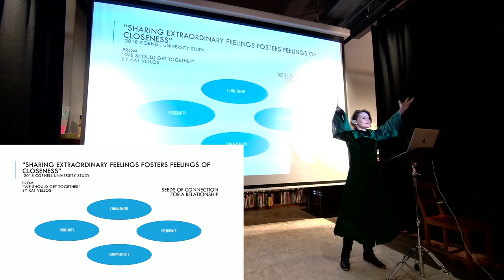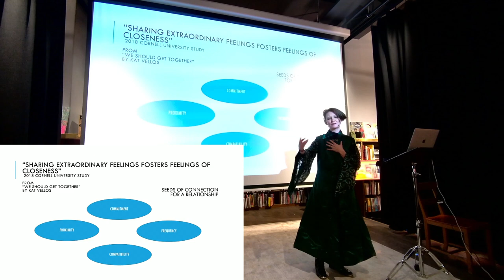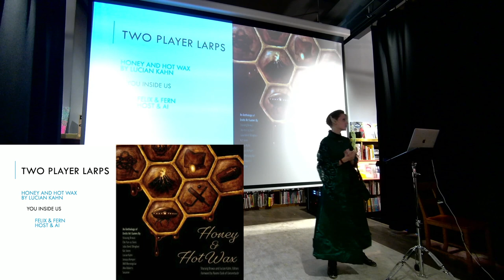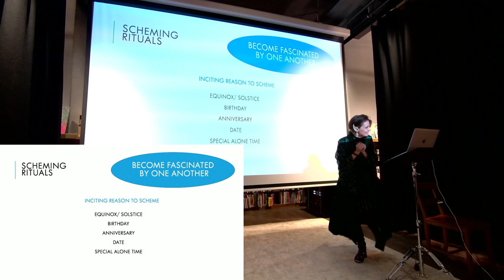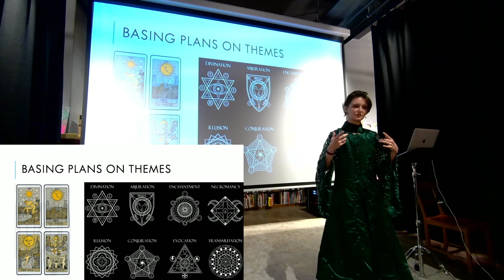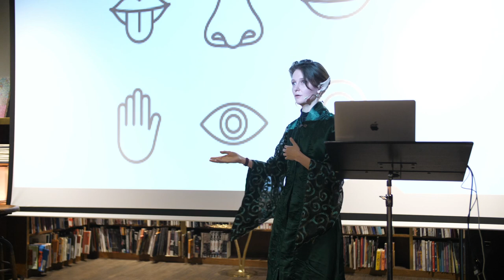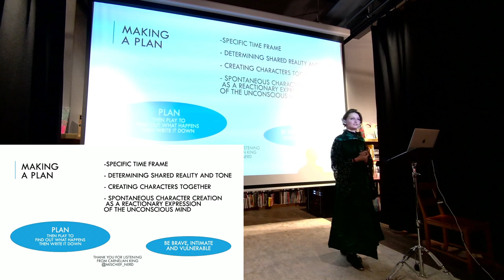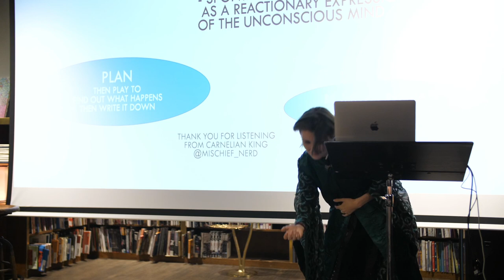How to Use Larp to Improve Your Relationships - Carnelian King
This talk is about how to use one on one role-playing encounters to make your friendships and dates more interesting. It is an overview of two player games for the development of all types of relationships.
It will explain how to interact with the characters who are in your friend’s heads and how to plan for more meaningful experiences.

Carnelian King is professional dungeon master from Tennessee, USA. They live in Berlin where they have founded a role-playing game society. They are a nonbinary larp-write who has worked for Wizards of the Coast designing a role-playing marketplace for their D&D Live, Descent into Avernus. They specialize in rituals, fire spinning, performing contact juggling. When they are not organizing larps they work for Roll 20, running all different table top games and like to also plan interactive theater events, festivals and role+playing installations. They are working on developing larps for use as gender therapy as well as to make games for prisons.

This talk was recorded at Nordic Larp Talks Oslo 2021, at Deichmanske bibliotek / Oslo Public Library, Grünerløkka Branch. The event was produced in conjunction with the 2021 Knutepunkt conference by the Nordic Larp Talks team and Participation Design Agency with support from Nordiclarp.org. Uppfinnar-Johnny provided additional equipment.

Nordic Larp Talks is a series of short, entertaining, thought-provoking and mind-boggling lectures about projects, ideas and design practice from the Nordic and collaborative traditions of live action role-playing. Kick-start your convention with a fun night of new ideas!